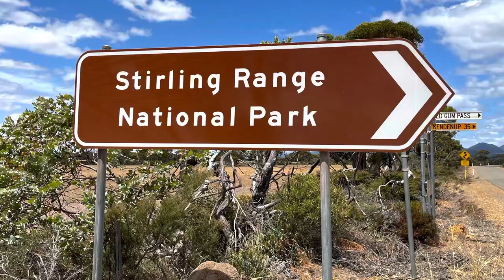Bremer Bay Tour, returning home via the Stirling Ranges 18-1-23